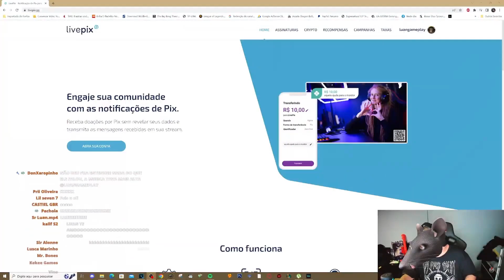QUASE QUE O LUANGAMEPLAY MOSTRA QUANTO ELE GANHA KKKK